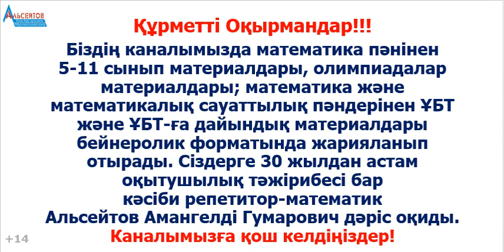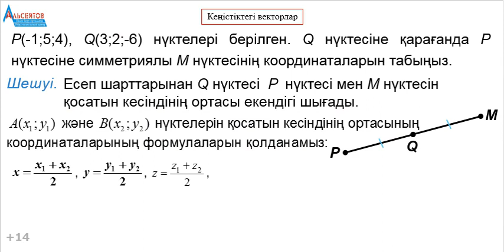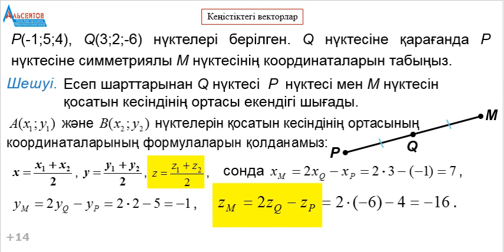№37 есеп. КЕҢІСТІКТЕГІ ВЕКТОРЛАР мен КООРДИНАТАЛЫҚ ТӘСІЛ | Геометрия | Альсейтов Амангелді Гумарович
№37 есеп. КЕҢІСТІКТЕГІ ВЕКТОРЛАР мен КООРДИНАТАЛЫҚ ТӘСІЛ | Геометрия | Альсейтов Амангелді Гумарович атты бейнеролик. Бейнероликте Кеңістікте координаталарымен берілген екі нүктенің біріне қарағанда екінші нүктеге симметриялы болатын үшінші нүктенің белгісіз координаталарын табуға бір есеп толығымен шешіледі. Скаляр көбейтінді қолданылады.
Математика және математикалық сауаттылықтан  есептердің шешімдерін жариялауды жалғастырамын. Бұл есептердің барлығы да "Альсейтов" білім беру орталығында өткізілген сабақтарда талданған есептер.

Егер ВЕКТОРЛАР туралы және жалпы СТЕРЕОМЕТРИЯ туралы көбірек білгіңіз келсе, келесі бейнероликті қараңыз: